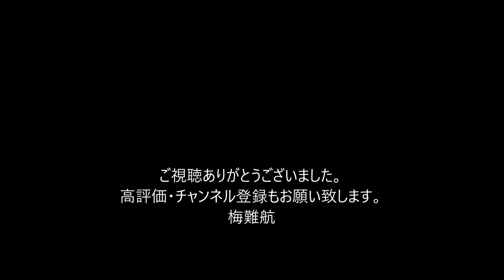漫才師の昭和こいるさん、前立腺がんで死去 77歳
「ヘーヘーホーホー」「そんなもんだしょうがねぇ」などのとぼけた相づちで知られた漫才師の昭和こいる（しょうわ・こいる、本名庄田太一〈しょうだ・たいち〉）さんが30日、前立腺がんで死去した。77歳だった。群馬県生まれ。1966年に獅子てんや・瀬戸わんや（しし てんや・せと わんや）に入門して漫才コンビ花園のいる・こいるを結成、後に昭和のいる・こいると改めて76年に漫才コンクールで最優秀賞。86年から東京の寄席で活躍した。

　相方のいるさんが話題を振るたびに「よかったよかった」「しょうがねぇ」と素っ気なく応じるやりとりが笑いを呼び、2000年代に入ってテレビ番組などで人気が出た。のいるさんが病気のため、近年は漫談などで舞台に立っていた。